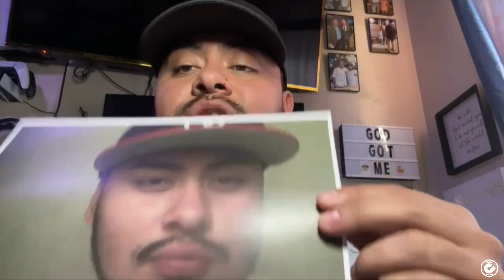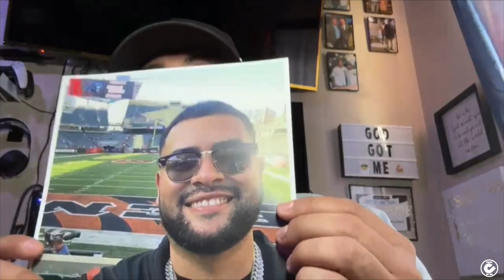Let’s Get High… - Pastor Charity Kalstrup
This message was recorded live at chooselife CHURCH in Hobbs, NM. For more information about Pastor Charity Kalstrup, visit us online at chooselifehobbs.com